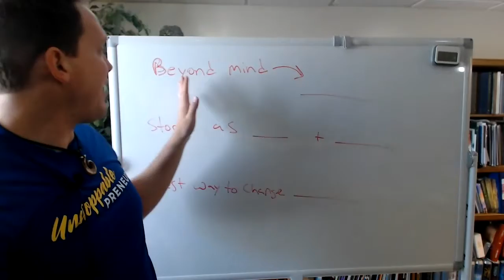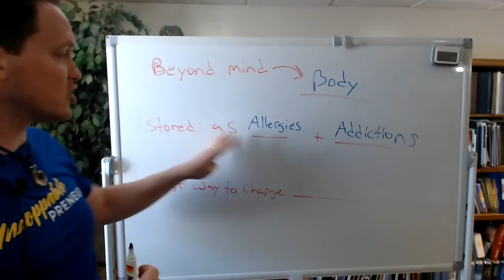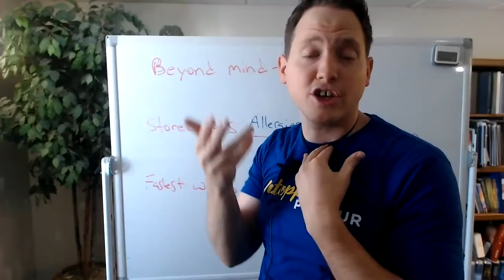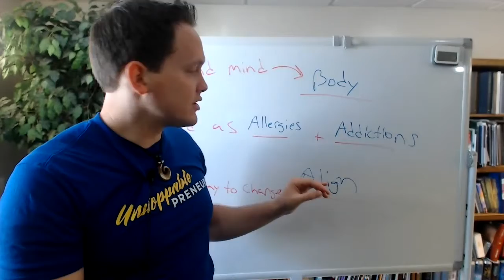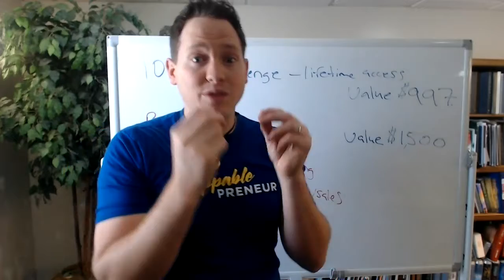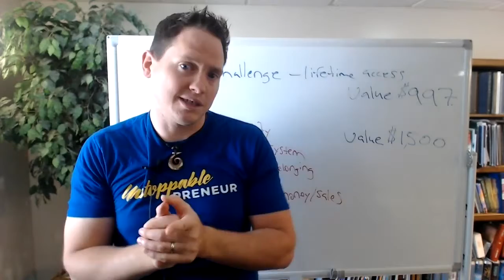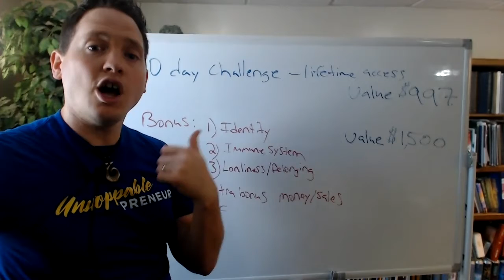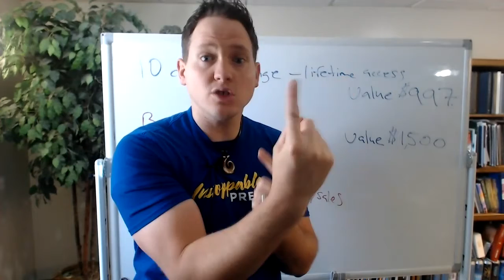Energy Healing Conference 2021 Review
Here is the link to grab the bonuses only available until

So you wish to know more about go beyond mindset into your body, I did too, and here's the video that I created around this topic.
beyond mindset into your body intrigued me so I did some research study and published this on YouTube.